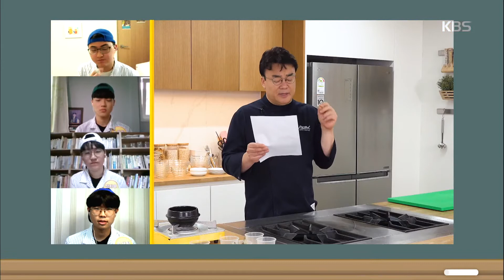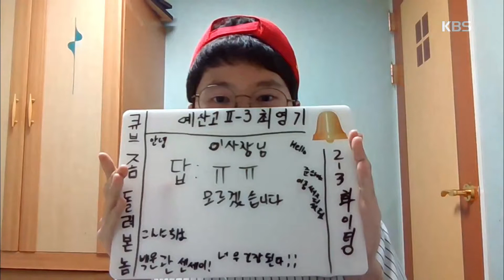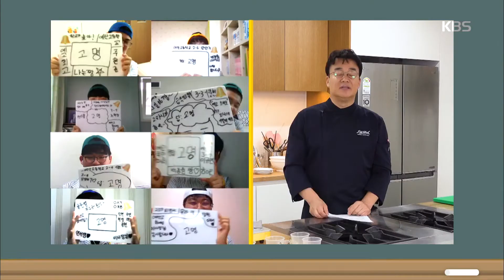예산고 학생들을 위한 백종원 이사장님의 특별 문제! [도전, 골든벨] 20200621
예산고 학생들을 위한 백이사장님의 특별 문제!